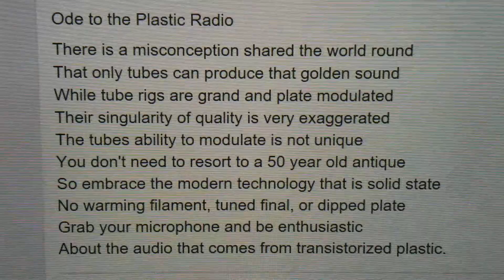Ode To the Plastic radio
Not the owner of the poem or author,just sharing, Motormouth Maul explaining the Maudlater